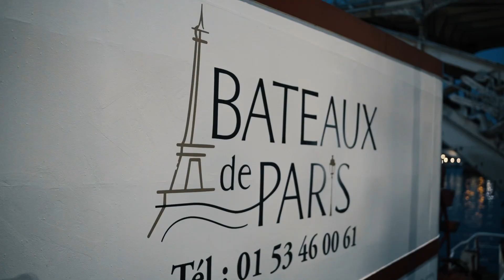Trailer of the maiden Nigeria France Sports Award and Gala in Paris. Moses Simon,, Akor Adams et al